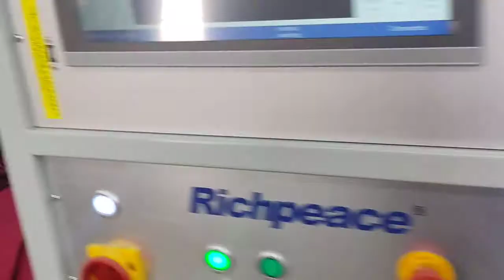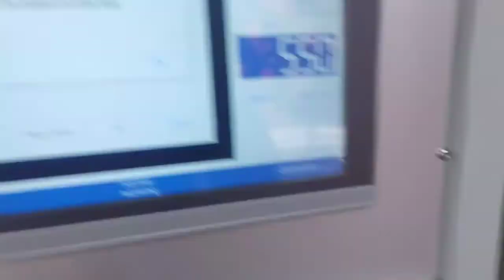Richpeace Computerized Multi-Needles Shuttle Quilting Machine